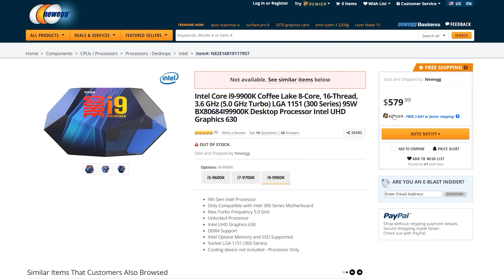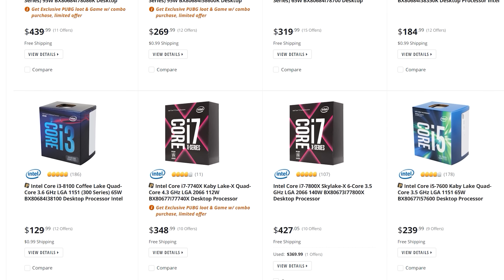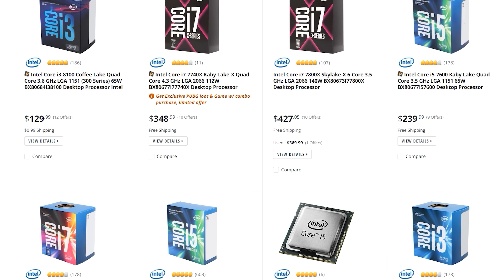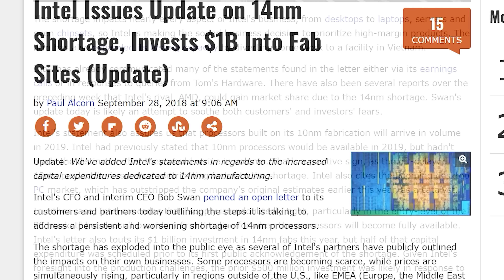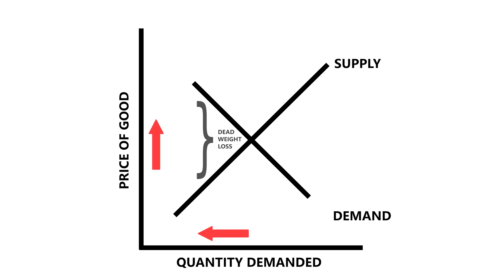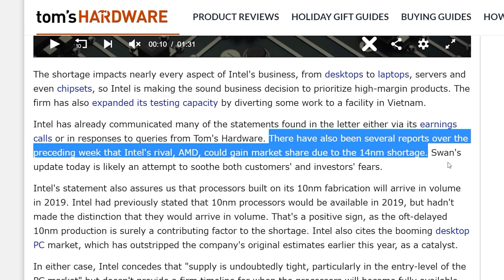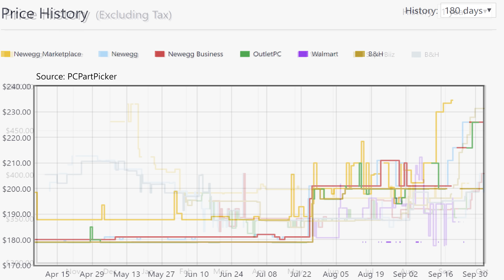Let's Discuss the Intel Price Strategy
Intel's pricing structure has always been a hot topic. Premium price for a "premium" product. They do hold the title of "Gaming King" with their 9900K after all. But at what cost? Why does Intel charge more in general than its rival, AMD? Let's discuss!

2x Pixio PX275h IPS Monitors